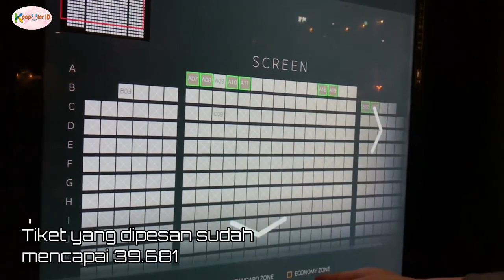Break The Silence: The Movie BTS Mendominasi Box Office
Film dokumenter keempat BTS yang telah lama ditunggu-tunggu  Break The Silence: The Movie sedang bersiap-siap untuk diputar di bioskop-bioskop Korea. Menariknya lagi, bahkan sebelum dirilis, film tersebut sudah mendominasi box office.

Film tersebut awalnya akan tayang perdana di bioskop Korea pada 10 September. Namun, akhirnya ditunda dan siap tayang pada 24 September. Semakin dekatnya waktu perilisan, penjualan tiket baru-baru ini telah dibuka dan filmnya telah menerima banyak minat dari penonton.